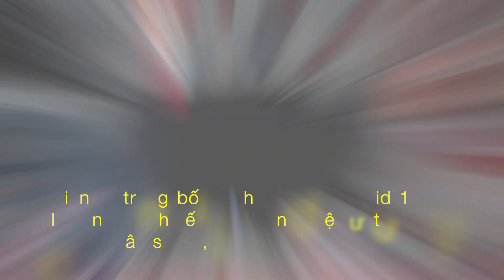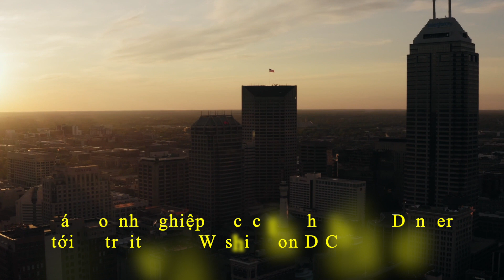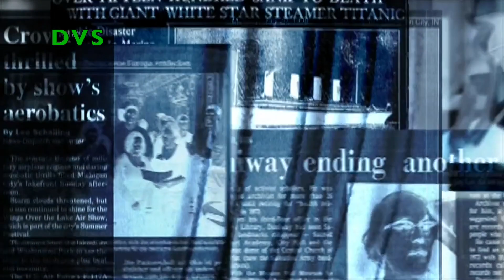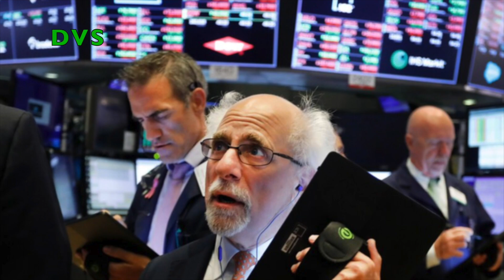Nước Mỹ Trước Giờ G - Trump vs Biden | Nhà Đầu Tư Mỹ Cần Làm Gì? | DVS Vlog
Nước Mỹ trước giờ G của "lần bầu cử quan trọng nhất đời người": Cuộc đua giành phiếu cực kỳ khốc liệt | Nhà đầu tư Mỹ chuẩn bị gì cho những biến động vào Ngày Bầu cử: Người phòng thủ, kẻ bán bớt tài sản sẵn sàng tháo chạy

Diễn ra trong bối cảnh đại dịch Covid-19 lây lan, nền kinh tế điêu đứng, hệ tư tưởng bị chia rẽ sâu sắc…, cuộc bầu cử năm 2020 lại thu hút tới 100 triệu người đi bỏ phiếu sớm, phá vỡ mọi kỷ lục. New York Times mô tả cử tri đang hăng hái đi bỏ phiếu cho cuộc bầu cử trong trọng nhất đời người.

- 6:06 | Nhà đầu tư Mỹ chuẩn bị gì cho những biến động vào Ngày Bầu cử

dvs